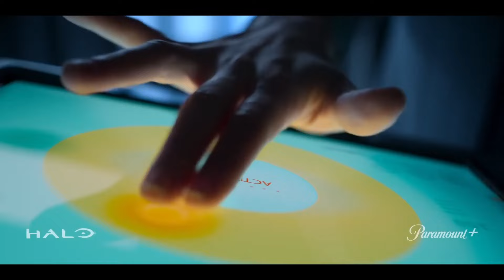Halo (1 сезон) — Русский трейлер (2022)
Русский трейлер сериала «Halo» 2022 года

▪︎ Оригинальное название: Halo
▪︎ Страна: США
▪︎ Режиссер: Отто Батхёрст, Джонатан Либесман, Роэль Рейн
▪︎ Дистрибьютор: Paramount
▪︎ Жанр: фантастика, боевик

▪︎ В главных ролях: Пабло Шрайбер, Наташа МакЭлхоун, Ерин Ха, Боким Вудбайн, Джен Тейлор, Шабана Азми

▪︎ Описание сериала: В XXVI веке между земными силами Космического командования Объединённых наций и религиозным союзом нескольких инопланетных рас идёт ожесточённая война. Люди изо всех сил борются за выживание, но всё же сдают позиции на всех фронтах. Последней надеждой становится проект SPARTAN-II — программа создания усиленных людей, которые должны стать самым эффективным оружием в борьбе с пришельцами.
Противники находят и уничтожают планету вместе со спартанцами. Спастись удаётся всего одному кораблю — «Столпу осени», на котором находится последний выживший спартанец Джон-117. Именно ему предстоит изменить ход войны, когда он оказывается на загадочном инопланетном артефакте Halo — мире-кольце.